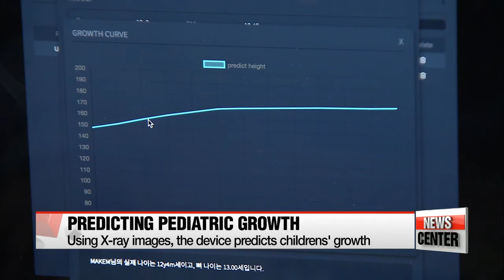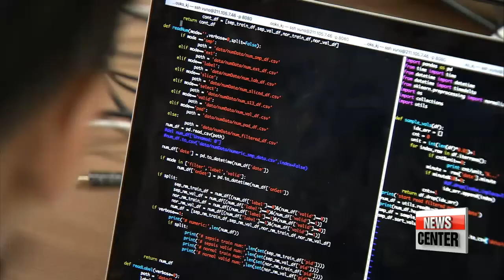South Korea approves AI-based medical device for the first time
인공지능으로 뼈 나이 판독, '뷰노메드 본에이지'… AI기반 의료기기 첫 허가

  For the first time in Korea, the government approved an Artificial Intelligence-based medical software.
Some of the visible advantages of the newly approved device include the ability to instantaneously determine a person's bone age.
Kan Hyeong-woo provides a glimpse of how they may reshape our future.

  When people hear the word "medical", an image of a doctor, a nurse, or a hospital usually comes to mind.
However, artificial intelligence based "medical" technology is a different story.

  South Korea's Ministry of Food and Drug Safety has recently approved... an AI-based medical software from the local firm VUNO,... the first time such a program has been certified by the country's drug safety watchdog.

  "This AI-powered device identifies the age of a person's bones by comparing their X-ray  with a similar bone image representing a certain age. And patients don't have to wait for the results."

  It is called 'VUNOmed-BoneAge', and it cuts down the time needed for bone age assessment by 60 percent.
Traditionally, doctors would have to pull out a reference book to determine the age of a person's bones... a process that usually took five minutes or longer.

   "So since we've increased accuracy by over 4 to 5 percent, we are dramatically reducing physician workflow."

  It is designed for use at growth and development clinics for children... to predict how much a child can potentially grow. It can also recommend a treatment plan for any growth hormone deficiencies.

The local startup isn't done yet. VUNO is working to get approval for other AI-run image analysis software.

   "so we have a product in the chest area for chest CTs and chest X-rays and we also have a fundoscopic product that's similar to Google's product that we can automatically detect within the eye different pathologies like diabetic retinopathy."

  With its bone age analyzing AI program ready to be introduced, VUNO is looking to get the rest of their technology authorized and on to the local market as soon as possible.